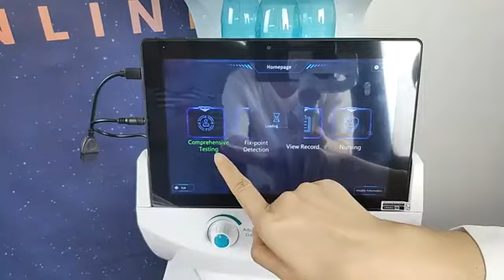March 8, 2024(1)